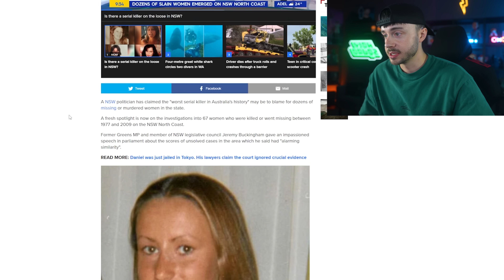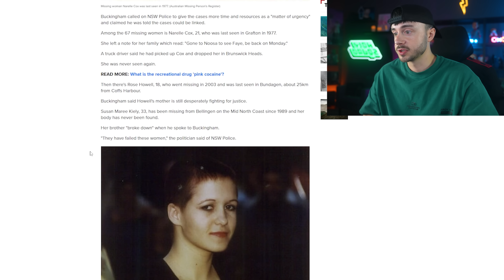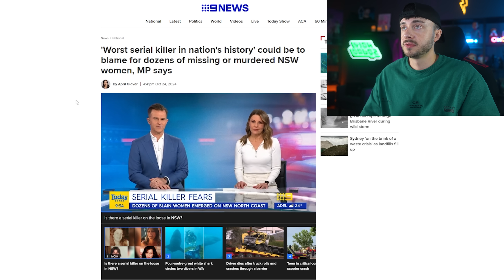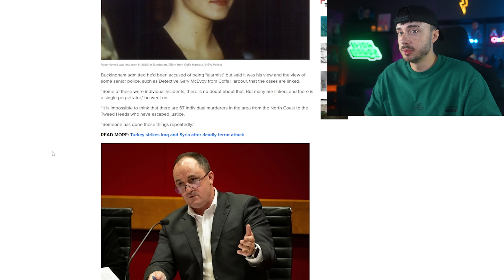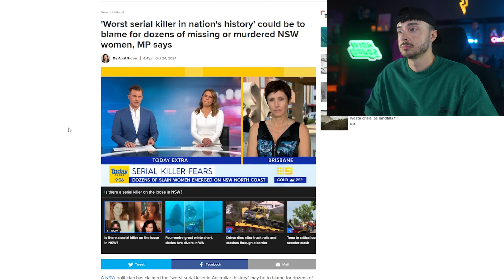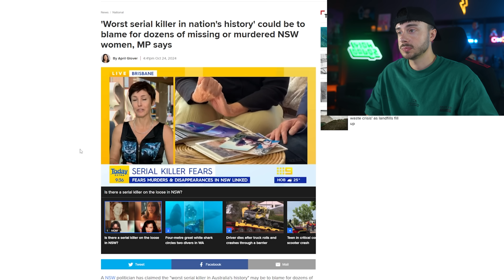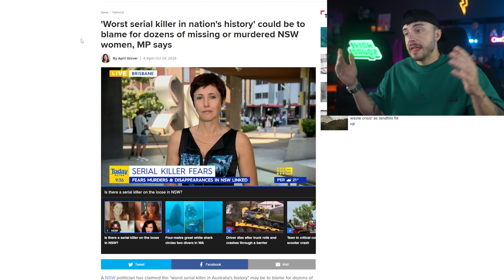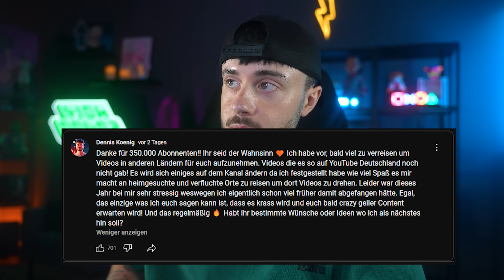Ermittler in Alarmbereitschaft: 67 Frauen in Australien ermordet, Serienkiller auf freiem Fuß?